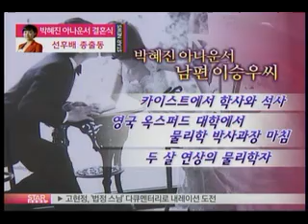[news] park hae-jin(박혜진 아나운서 결혼식, 선후배 아나운서들 총출동)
이지적인 매력으로 사랑받는 MBC의 간판 아나운서 박혜진이 지난 5월 22일, 결혼식을 올렸습니다.
친언니인 연기자 박지영을 비롯해, 방송국 선,후배 아나운서들이 총출동했는데요.
그 행복했던 현장에 Y-STAR도 함께 했습니다. 지금부터 보시죠.

지난 5월 22일, 명동성당에서 박헤진 아나운서의 결혼식이 있었습니다.
박혜진 아나운서의 마음을 사로잡은 주인공은 카이스트에서 학사와 석사 과정을 거쳐 영국 옥스퍼드 대학에서 물리학 박사과정을 마친 두 살 연상의 물리학자 이승우 씬데요.
두 사람은, 지인의 소개로 처음 만나 총 2년여의 열애 끝에, 결혼까지 오게 됐습니다.
박혜진 아나운서는 지난 4월 초 MBC 아나운서들의 홈페이지인 '언어운사'를 통해 연애기간의 에피소드와, 결혼 이후의 계획을 밝혔는데요.

연애기간동안 남편 이승우 씨가 외국에 있었기 때문에 주로 전화 데이트를 즐겼고, 남편은 한 마디로 표현하기 힘든 탐험하고 싶은 미지의 세계 같은 특별한 사람이라며 남편에 대한 애정을 나타냈습니다.

그런가하면, 결혼 후에도 방송은 계속 할 것이라고,  결혼 후 계획을 전했습니다.
또한, 구체적인 계획은 아직 없지만 언젠가는 둘이 아닌 셋 이상이 될지도 모르겠다며 출산과 육아에 대한 바람을 내비치기도 했습니다.

결혼식이 시작되기 전, 식장 앞에 놓인 웨딩사진이 먼저 하객들을 맞았는데요.
순백의 드레스를 입은 박혜진 아나운서의 모습, 참 아름답죠?
늘 즐겨 입는 정장 뿐 아니라 드레스도 잘 어울립니다.

한복을 입은 모습도 색다른데요.
고고한 기품이 느껴지는 모습이 마치, 영화 속 주인공 같습니다.

웨딩사진에서 살짝 공개된 신랑 이승우 씨.
박혜진 아나운서 못지않은 잘생긴 외모의 소유자인데요.
밝게 웃는 두 사람의 모습에서 행복함이 가득 느껴집니다.

결혼식 시간이 다가오자, 하객들의 모습이 속속 보이기 시작했는데요.

박혜진 아나운서의 선배인 김완태, 신동진 아나운서와 엄기영 전 아나운서는 비가 오는 궂은 날씨에도 일찌감치 식장을 찾았습니다.

이 날, 신부 박혜진 아나운서만큼 바쁘고 긴장 됐을 또 한사람이죠?
바로, 박혜진 아나운서의 친언니인 연기자 박지영인데요.
예식을 준비 중인 동생을 대신해 하객들을 맞느라 분주한 모습이었습니다.

박지영을 쏙 빼닮은 박지영의 딸과, 남편도 박지영과 함께 하객을 맞았습니다.

계속해서 오상진, 김정근, 전종환 아나운서 등 든든한 남자 후배 아나운서들의 발걸음이 이어졌고요.

여자 아나운서들도 만날 수 있었는데요.
우아한 모습으로 등장한 이정민 아나운서.
밝은 표정의 문지애 아나운서.
그리고, 최윤영 아나운서도 참석했는데요.
특히 최윤영 아나운서는 딸과 함께 등장해 눈길을 끌었습니다.

박혜진 아나운서의 방송 선배이자, 결혼 선배인 김주하 앵커도 식장을 찾아 자리를 빛냈습니다.

예식 시간이 다가오자, 신랑 이승우 씨가 식장으로 들어가는 모습인데요.
조금은 긴장한 것 같죠?

이렇게 많은 선후배 아나운서들과 가까운 지인, 가족들이 참석한 가운데 박혜진 아나운서의 결혼식은 비공개로 경건히 치러졌습니다.
이제, 품절녀 대열에 합류한 박혜진 아나운서. 앞으로 행복한 가정 이루시고요.방송에서도 멋진 모습 계속 보여주길 바랍니다.